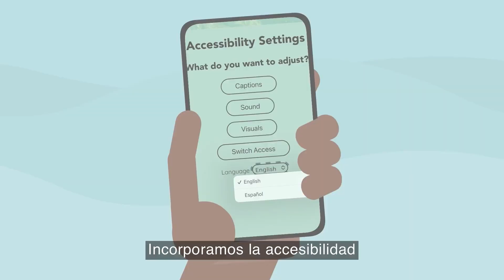Free My STEM Adventure app - Get it today!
¡Explore el aprendizaje de STEM con Leila Diaz en la aplicación accesible de STEMIE 'My STEM Adventure' de forma gratuita! Consíguelo en Google Play o App Store ¡hoy!